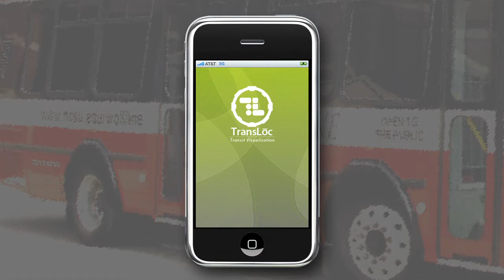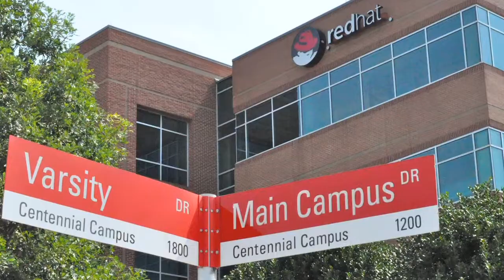Why Computer Science at NC State?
A computer science degree from NC State is your key that opens doors to any career field. Want to save lives in the medical field? Predict the weather? Create the next superhero? Protect the environment? As a computer scientist, you can do it all‚ because your knowledge and skills drive the world's most important work.